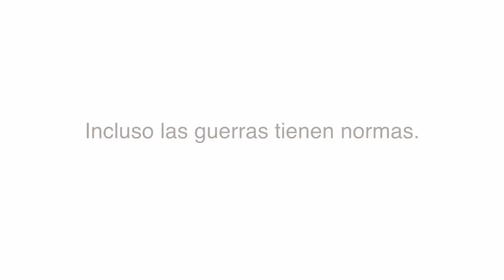No somos parte del conflicto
Una victoria a cualquier precio no es una victoria.